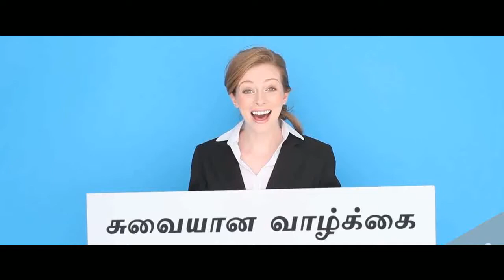Tasty Bread Samosa recipe in tamil | how to make bread samosa | easy samosa recipe | Homely Tips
home tips
natural remedy
islamic dua
tamil medical
tamil natural